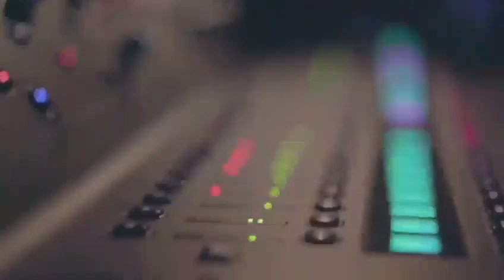MAMA MARIACHI – Latin Band – Melbourne – Book from Artist Bookings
Bringing Mexico to Melbourne, MAMA MARIACHI is a world-class Mariachi ensemble. Their musical performances are a selection of Mexico's finest Mariachi songs, from toe-tapping rancheras to tender moving boleros, from Mexican folk music to pop music covers. With a line-up of Spanish vocals, guitar, Mexican bass, trumpet, violin, and Latin Percussion, the ensemble wear a stunningly embroidered traditional Mexican dress. Mama Mariachi creates the essence of Mariachi music that takes you directly to the heart of Mexico.

These outstanding performers serenade and play to entertain all ages. Suitable for festivals, weddings, outdoor events, pubs, clubs and where ever fun is required.

Hire the perfect artists/musicians for weddings, engagements, private parties, birthday parties, corporate functions, sophisticated events, cocktail functions, festivals, activation campaigns, government functions, award ceremonies, dinner parties, and funerals from Artist Bookings.

ABOUT ARTIST BOOKINGS
Looking for the best live entertainment for your event? Look no further than Artist Bookings - the leading Entertainment Booking Agency in Melbourne, Brisbane, and Sydney. With over 400 high-quality, professional musicians, artists, and performers, we have the talent to make your event unforgettable.

Our diverse roster includes everything from live bands, DJs, and MCs to classical musicians, opera singers, and more. We even represent indigenous and aboriginal artists, including dancers, Yidaki (didgeridoo) players, and other performers.

At Artist Bookings, we specialize in highly trained professionals known for their reliability, skill level, and exceptional customer service. Whether you're planning a corporate event, private party, wedding, or any other special occasion, we've got you covered.

Let us help make your event unforgettable with the best performers in town.